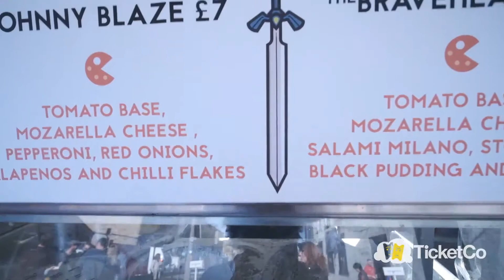8 ETAG Mungo Finlayson Carl Erik Michalsen Moberg